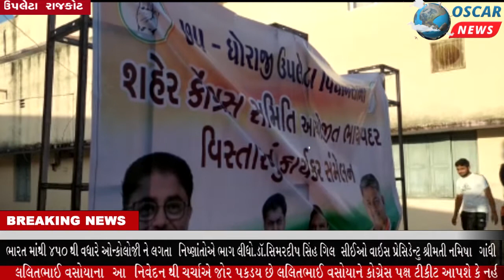રાજકોટ ધોરાજી ઉપલેટા કોગ્રેસના ધારાસભ્ય લલિતભાઈ વસોયાની ટીકીટનુ જોખમ !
𝗟𝗮𝘁𝗲𝘀𝘁 𝗡𝗲𝘄𝘀: વાઈરલ થયેલ વિડીયો થી અને લલિતભાઈ વસોયા ના આ નિવેદન થી ચર્ચા એ જોર પકડયુ છે લલિતભાઈ વસોયા ને કોગ્રેસ પક્ષ ટીકીટ આપશે કે નહી તે એક પ્રશ્ન